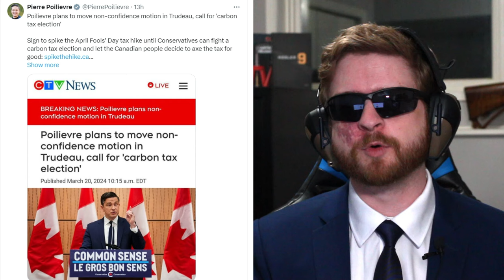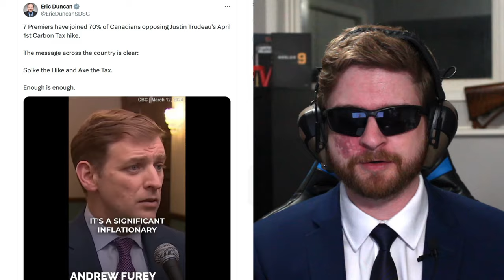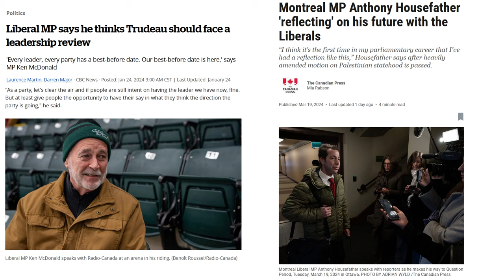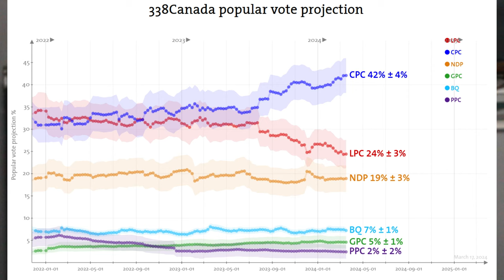What would an Election mean for Firearms Owners?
My thoughts on today's upcoming non-confidence vote. I'm not expecting much, but It would be a welcome surprise to be wrong.

*UPDATE* Of course the Non-confidence vote failed, that's what we were expecting, but in a bit of a twist the bloq and the green also stood against the vote. The bloq isn't entirely surprising as they have more in common with the liberals than the conservatives, but even the green?. With 70% of Canadians against this and 7 of 10 provinces against this, why is 70% of parliament in favor of keeping the liberals and the carbon tax around? Is this what representative democracy looks like?

0:00 - Introduction
0:27 - Pierre Poilievre announces his intention
2:33 - Could it actually work?
5:30 - The proverbial straw?
7:45 - What does this mean for gun owners?
9:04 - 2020 OIC fact corrections
10:20 - Not all is lost
12:06 - It's gotta happen at some point
13:24 - Outro
14:12 - Aftercredits